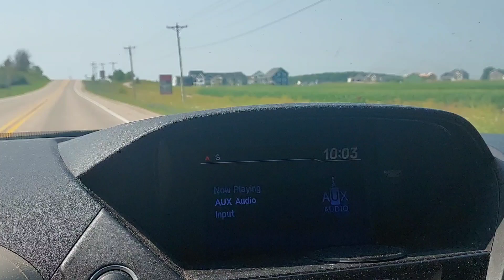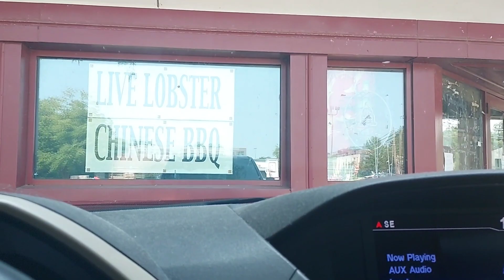Pick Up Roasted Duck